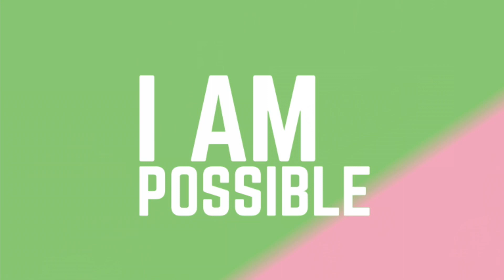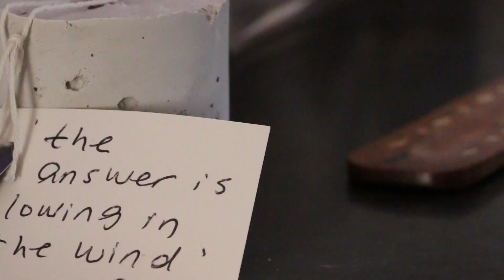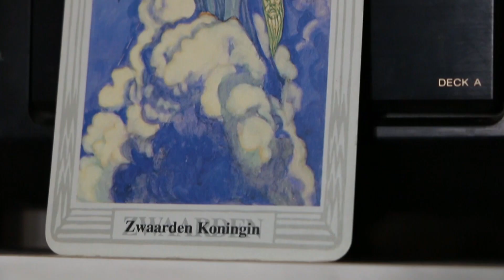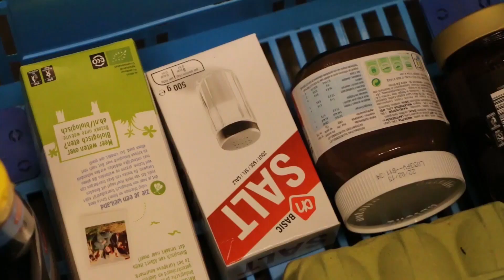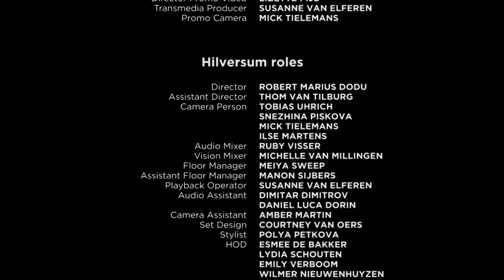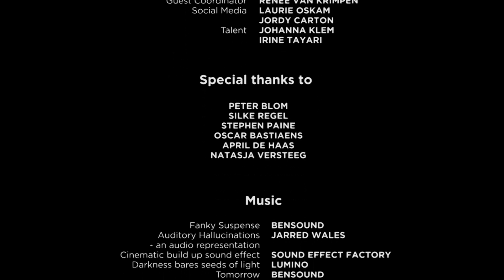I Am Possible - Episode 1: "Frame of Mind"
Aired: 14th of June at 3PM.

The first episode will explore mental health and those who deal with the issues that come along with the deterioration of it. This is unfortunately a topic that remains a taboo today, we aim to break down this barrier through interviewing those who suffer from mental illness. The show will also feature an experimental segment in which a participant will experience the fear that mental health issues can ensue.

About the guests:
Madeleine
The main guest of the mental health episode is Madeleine Prinsen, she is 65 years old and lives in Tilburg. Madeleine decided to study to become a psychomotor therapist in Amsterdam. Further along in her study she started struggling with negative stigmas and labels that were being used around her, and created some internal conflict. The help she sought turned out to be different from her expectations and made her situation even worse. This eventually caused a breakdown and led her to a psychiatric clinic back in Tilburg. The treatment she received also turned out to be a negative experience. Eventually she developed her own way of recovering, with the WRAP program, which is how she made a full recovery. After being strong enough she decided to help other people struggling with the same problems she had.

Anouk Bindels
Anouk Bindels is 56 years old, and features on iAMpossible as a field expert. She has been a psychologist for 33 years now (incl. studying), so she can give valid and important information during the show. She first studied nursing, subsequently went on to psychology and further specialised in family, children and youth. She is also focused in behavioural science. Right now, she works as a psychologist, and treats several patients. Her patients suffer from a variety of mental illnesses, like depression, anxiety, and different personality disorders. Anouk agrees with the message of “iAMpossible”, she thinks that talking about the mental illness is the greatest way to cope with it. She thinks that shame and judgement limits the people from opening up about what is happening with them. That’s why she creates spaces where the patients can be vulnerable and open up.

Youri Lentjes
Youri is the main performer in our mental health episode, he is 26 years old and lives in Den Haag. He is a singer/songwriter and started singing when he was 15 years old. He participated in the Dutch singer/songwriter competition “De Beste Songer/songwriter van Nederland”. He decided to write a song for iAMpossible - Frame of Mind, because he thinks mental health is an important and interesting topic. His inspiration stems from the fact that he has had previous experiences with psychological illnesses himself. Most of the sounds and the lyrics used in the song are based on his own personal experiences. Through his compositions, he tries to better understand and express his own emotions.

Yoan Stanev
Yoan is a 20 year old student at NHTV Breda University of Applied Sciences. He lives in Breda and is originally from Bulgaria. He is perceived as healthy (doesn’t have any mental health issues), and isn’t familiar with the feeling of having a mental disorder. He has participated in our experience report, where we let him learn and get an understanding of how it feels to live a life with the symptoms of schizophrenia. Yoan is part of a large group of people, who don’t realise the struggles and the hardships of someone with a mental disorder. We aim to bring clarity on the subject and create more understanding amongst these people.

This is a re-upload to ensure the best viewing experience.